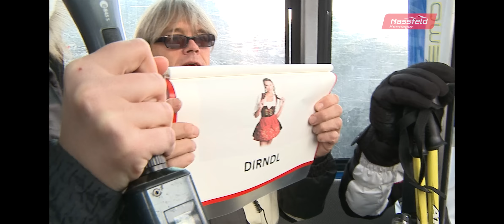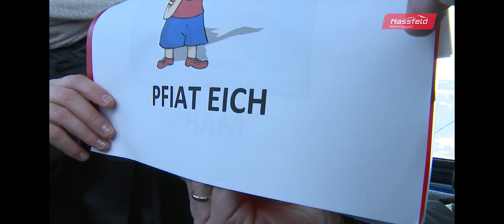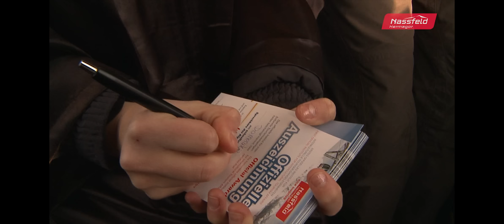Der schnellste Sprachkurs der Alpen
Noch in den Kabinen des Millennium-Express, der die Skifahrer in 17 Minuten vom Tal auf den Kofelplatz Madritsche in nahezu 2.000 Meter Seehöhe hinauf bringt, erhält die internationale Gästeschar eine Schnelleinweisung ins Kärntnerische, um sich im Skigebiet und auf den Hütten besser zurechtzufinden. Auf dem Unterrichtsprogramm in deutscher oder englischer Sprache stehen Ausdrücke wie „Pfiateich", „Jagatee", „Häfale", „Kasnudeln" oder „Busserle". . Beim Verlassen der Kabine an der Bergstation gibt's ein Diplom, auf dessen Rückseite die Sprachschüler zur Erinnerung die Übersetzung der 13 wichtigsten Begriffe aus dem Kärntner Skideutsch finden.